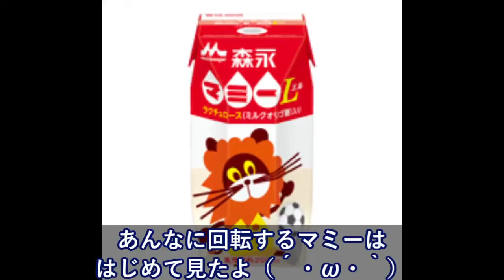二階から金髪少女がすごい勢いでこっち見てる「がんばって^ ^／」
【韓国の反応】世界のファッション界が日本コンセプト（歌舞伎・サムライ）を使う理由「高級なイメージを感じさせる日本」

中止をっ求む！駐日中国大使が中国の抗日ドラマに苦言　中国人「恥を知れ」海外の反応

海外の反応 衝撃!!外国人観光客が驚愕した日本の奇妙な『自動販売機ランキング』「え？一位普通じゃね？」【すごい日本】